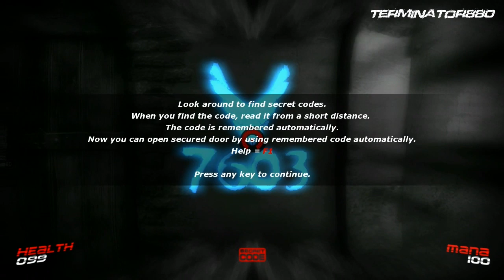Infernal Walkthrough HD - Mission 1 - Part 2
Infernal Walkthrough by terminator880.

Ryan Lennox is so pissed off his arm catches on fire. He's an angel, or at least he was, and now he's working for Hell to blow apart a secret heavenly outfit called EtherLight. As the main playable character in Infernal, a third-person action game from Eidos, it seems like a promising setup. Turns out it isn't.